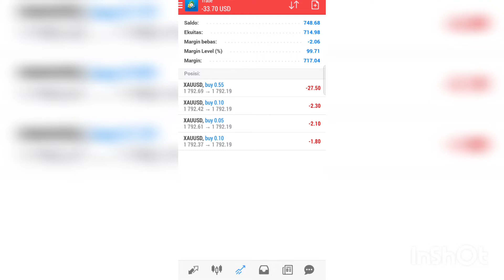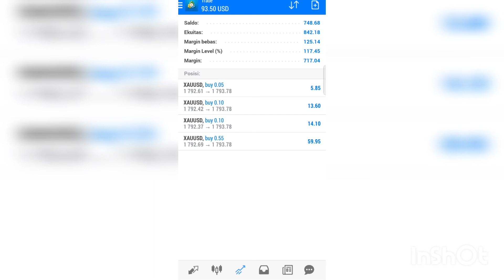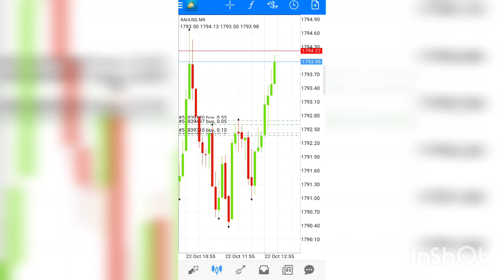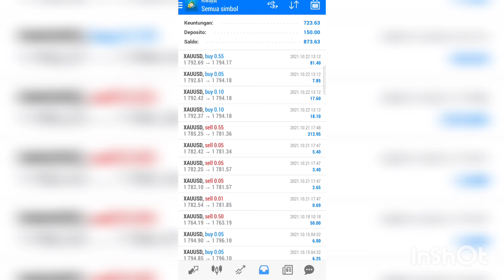Easy Gold Trading || Forex Trading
Forex Trading adalah seni mengolah risiko yang di butuhkan ilmu khusus teknikal Annalise maupun teknikal Fundamentals